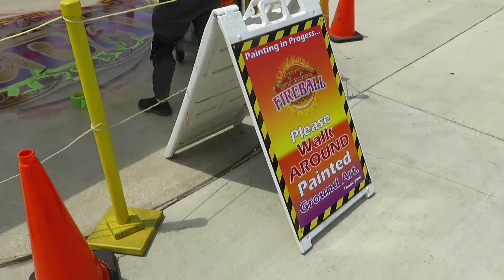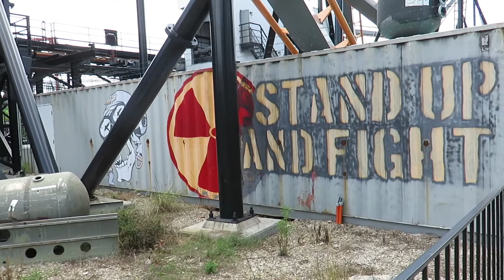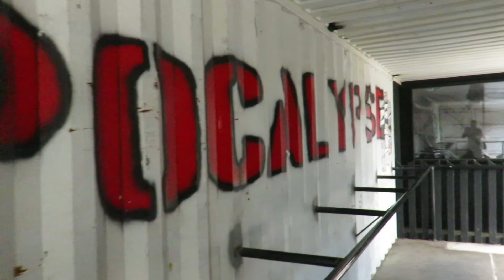Six Flags America | Apocalypse & Fireball POV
Warning - some profanity in this one, as we ride some of Six Flags America's most extreme thrill rides, the Fireball looping coaster and Apocalypse, the standing roller coaster!